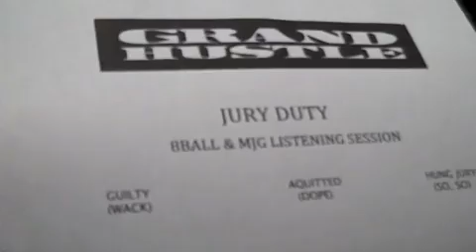8 Ball & MJG Listening Party